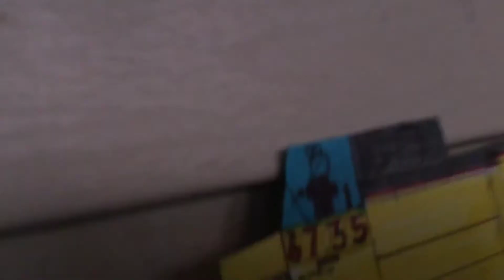Fast UP AC4400CW 6735 Coal Train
DPU UP AC6000CW 6953
Coal Train